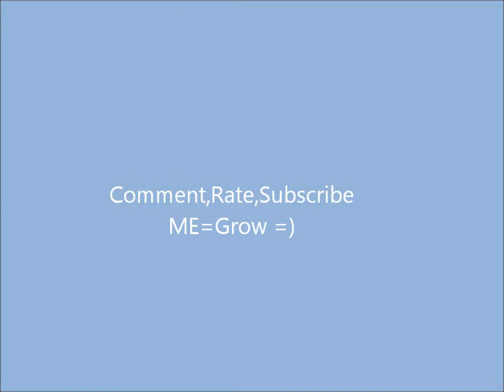Read My Mind (Bass Cover)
Copyright by the Killers